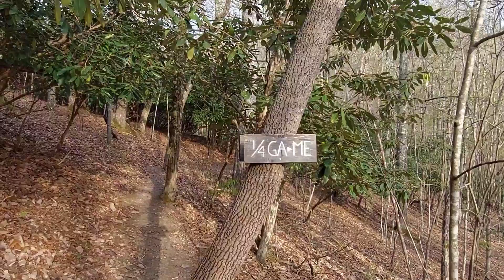2023 Appalachian Trail thru-hike DAY 60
Davis Hollow campsite (mile 547.8) to
VA Rte 610, Old Rich Valley Rd (mile 555.8)
To 1/4 Way Inn

Nice cool night last night.
Relaxing hike today-a lot of Ridge walking and small knows.  Most of the trail was pretty dry.

Saw a black racer perched in an old Sugar maple along the trail...must have been overlooking his kingdom, not too happy with the trail traffic!